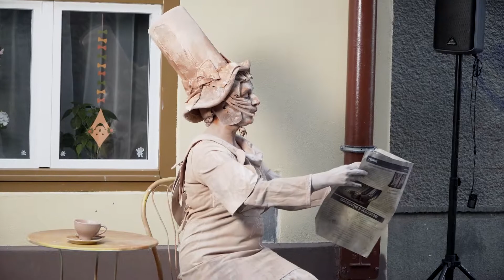FITS2021 Ziua 7